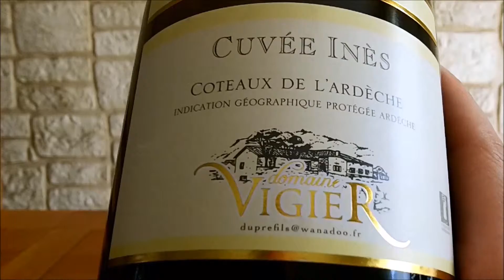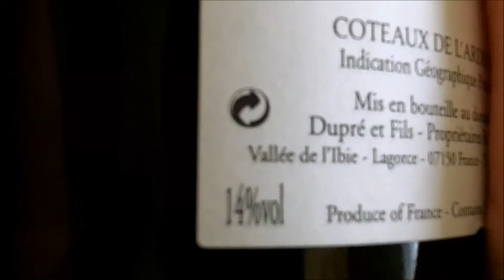Patrimoine Des Terroirs - Coteaux de l'Ardèche cuvée Inès 2011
Passer l'intro 0:30
Skip intro 0:30

Présentation du vin 2:01
Wine presentation 2:01

Patrimoine des Terroirs nous présente son Coteaux de l'Ardèche cuvée Inès 2011 du Domaine Vigier .

Patrimoine des Terroirs presents its Coteaux de l'Ardèche vintage Inès 2011  from Domain Vigier .

Translation of the video :

 Domain  : Domaine de Vigier
 Winegrower : Famille Dupré
 Town  : Lagorce
 Region : Rhône
 Appellations : Cotes du Vivarais, Vin de Pays
 Cultivated space : 110 ha

The philosophy of the domain :
Established in 1789, the domain is the oldest estate of southern Ardeche. Located between Ibie and oak forests, the vineyard grows wonderfully in under a clay-limestone soil, covered with pebbles deposited by the stream: Ibie. This family business was born in 1974 thanks to Jacqueline and Francis. It was a very important turning point for the Ardèche vineyards. Becoming rare independent winegrowers at that time. Today, children put their talents to this family business. Each has a well-defined role.

Mode of driving of the vineyard, wine-making and ageing :
For the vineyards :  Stéphane manages this part. Mastering it well, it works close to “organic culture” - no herbicides, contact treatment with copper, organic fertilizer ... The plants are selected according to criteria  - compatibility with the floor, durable, yield ... The average production area is 42 to 45 hectoliters per hectare, for a normal year.
For the wines, it’s Gregory. His philosophy is to intervene as less as possible into the wine. We must let the nature working !
For the commercial part : David aims to establish a good quality / price ratio. The service must be impeccable and the consumer must have access to a very good wine for a very reasonable price.
Nowadays, the domaine de Vigier has a range of wines which is typical from its terroir.
Each of these wines represents the work done upstream and downstream, in a real desire to satisfy the consumer.

The wine:
Golden yellow wine, silky and delicate,aromas of citrus.

Culinary agreements :
With food  : cheese, seafood and all river fish

Grape Varieties : Viognier, Chardonnay
Type of soil : clay and limestone
Yield: 30 hl/ha
Age of the vine: 25 years
Maturing: 8 months in oak barrels

AWARDS :

• guide hachette des vins 2012
• 85/100 Gilbert & Gaillard 2014
• SILVER MEDAL Concours general agricole PARIS 2014